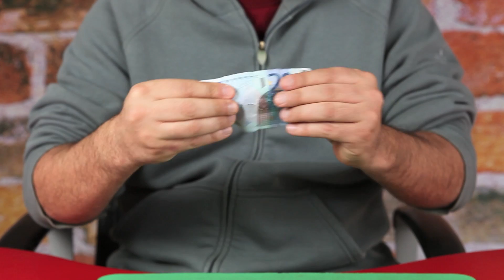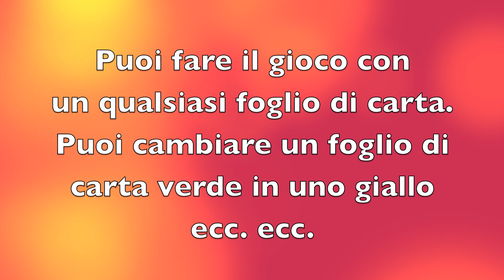Bill Euro Change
una banconota da 20 euro si trasforma in una da 50 euro